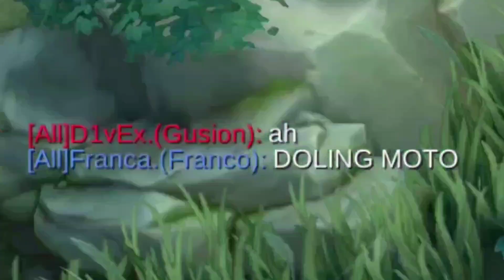FRANCA MEETS D1VEX ONE HIT TIKTOK! | MLBB